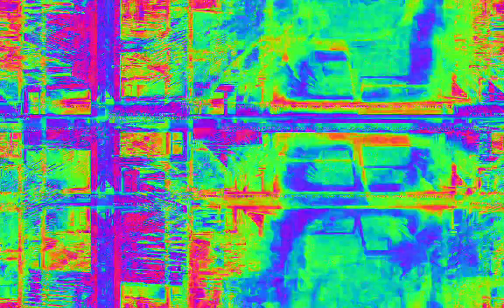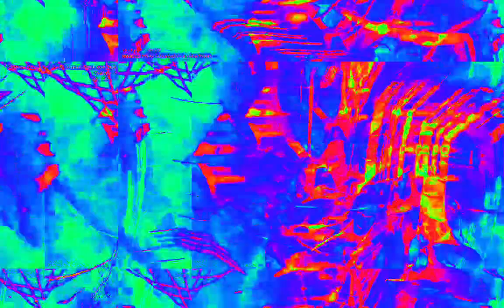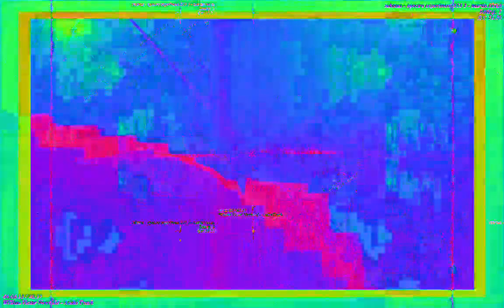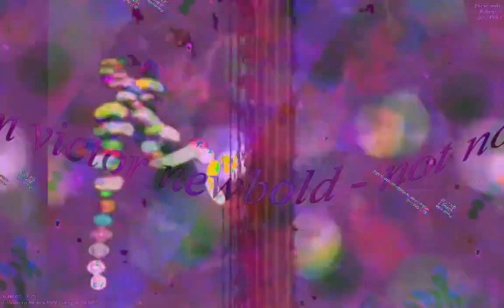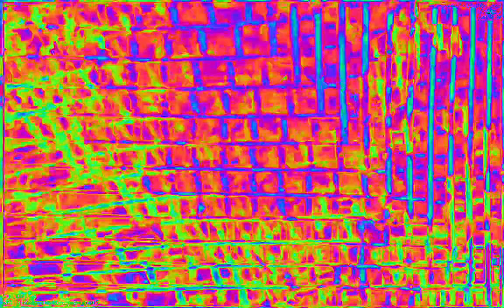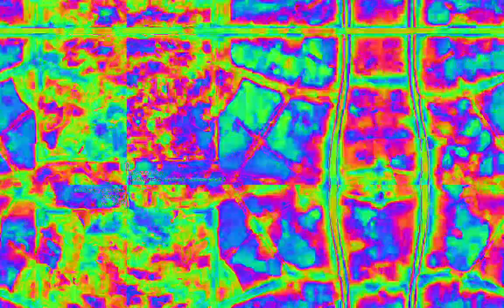Movie 23 02 09 23h50m18s 22:22 video mixes with new audio levels changing parameter settings